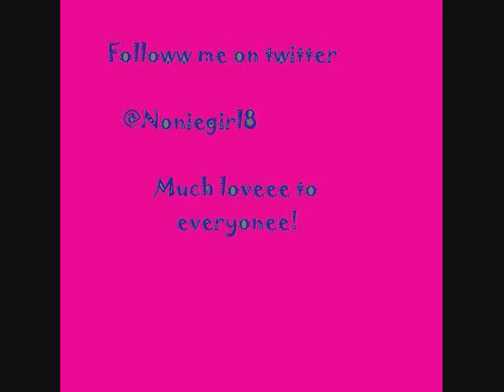Lisaaaaa Origliasso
The Amazinnggggggg Lisa Marie Origliasso from the bandd THE VERONICAS!

SOng: Wish we were older
BY: Metro Stationnnnnn!

PS lisa yu rockk my socckkkss!!! lovee you